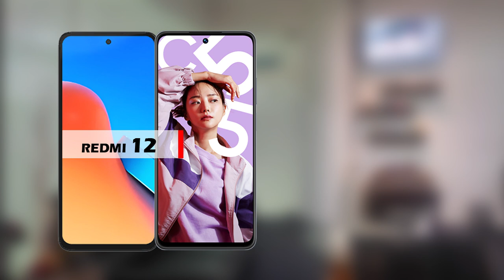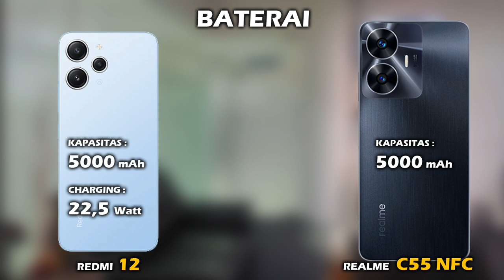MENDING MANA? XIAOMI REDMI 12 VS REALME C55 NFC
Halo teman, di video ini kita akan lihat perbedaan harga dan spesifikasi XIAOMI REDMI 12 vs harga dan spesifikasi REALME C55 NFC, apa aja perbedaan antara  hp XIAOMI REDMI 12  dan hp REALME C55 NFC, lebih bagus mana spek XIAOMI REDMI 12 atau spek REALME C55 NFC? mending pilih XIAOMI REDMI 12 atau REALME C55 NFC ya? berapa harga hp XIAOMI REDMI 12 dan berapa harga hp REALME C55 NFC? yuk kita lihat videonya sampai selesai.